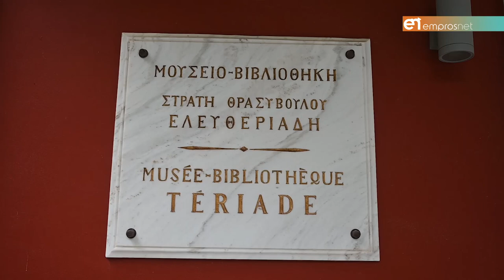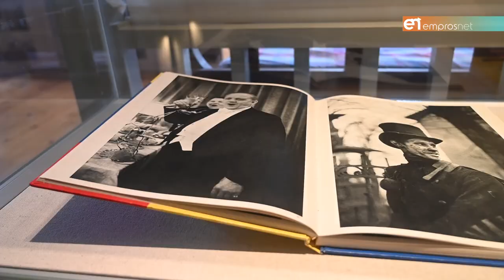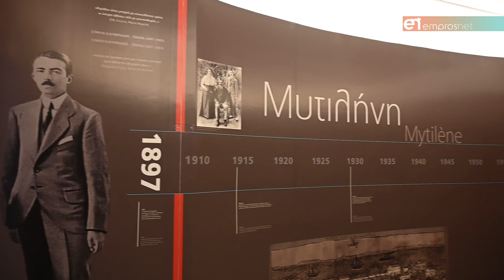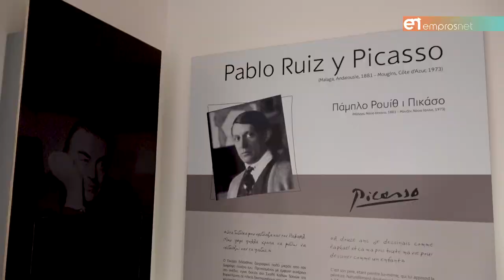Θησαυροί Χαρακτικής από το Μουσείο Tériade στη Δημοτική Πινακοθήκη Ηρακλείου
Και το πρόβλημα στελέχωσης του Μουσείου